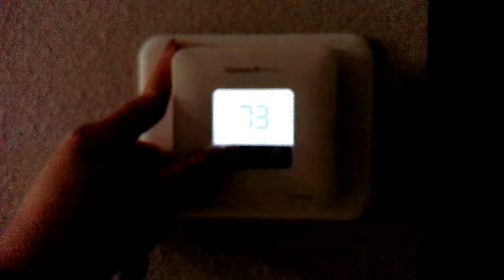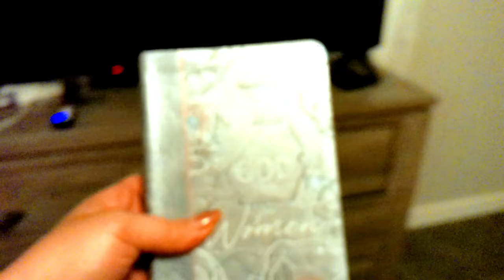Night Time Routine | Clean With Me & Unwind